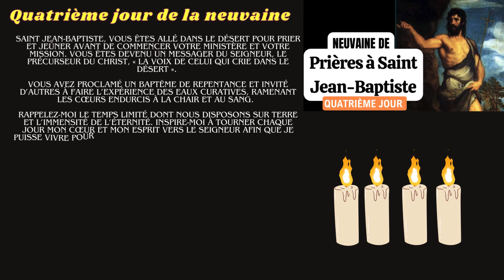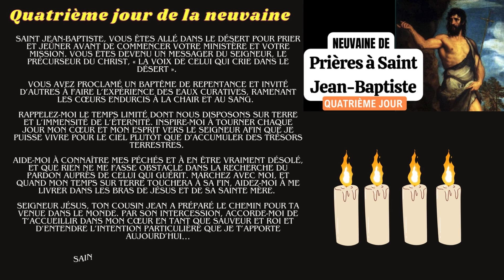Neuvaine à saint Jean Baptiste Quatrième jour de la neuvaine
Pourquoi invoquer Saint-jean-baptiste ?
Connaissez-vous vraiment Saint Jean-Baptiste ? Prophète annonciateur de la venue de Jésus, fêté le 24 juin, il est souvent invoqué pour fortifier la foi des chrétiens. Il peut cependant aussi être prié pour demander la guérison et la libération.